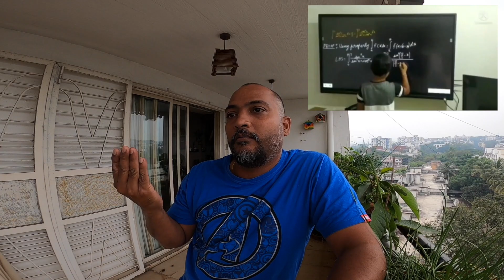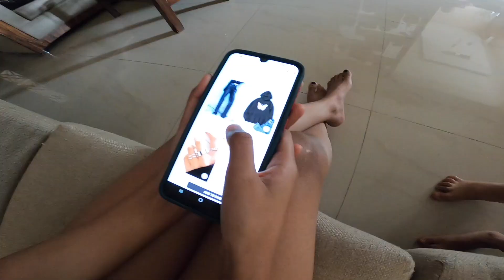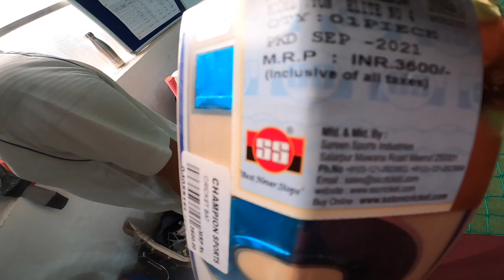Upgrade to english willow || इंग्लिश विलो पे अपग्रेड